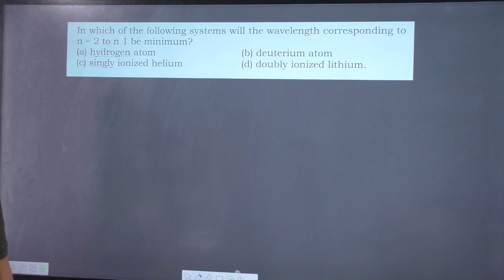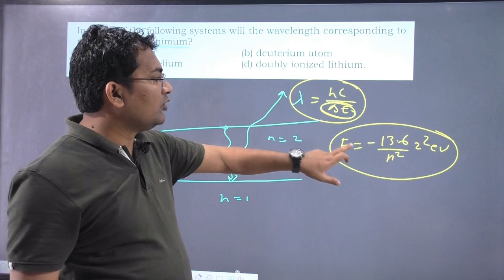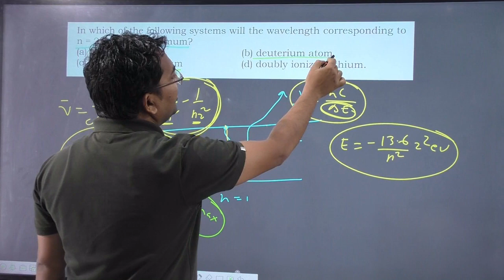In which of the following systems will the wavelength corresponding to n=2 to n=1 be minimum